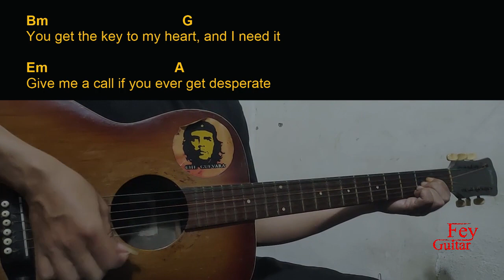Troye Sivan - One of Your Girls Guitar Chords cover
Song : Troye Sivan - One of Your Girls

Original Song Link :

Semoga Bermanfaat